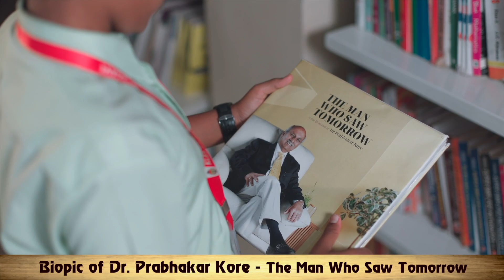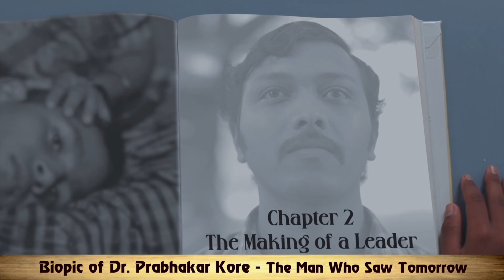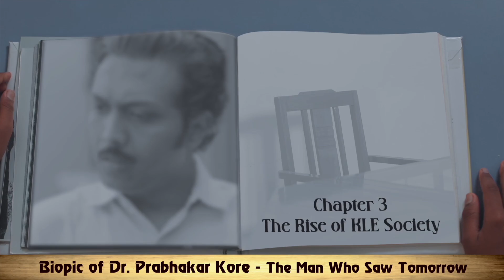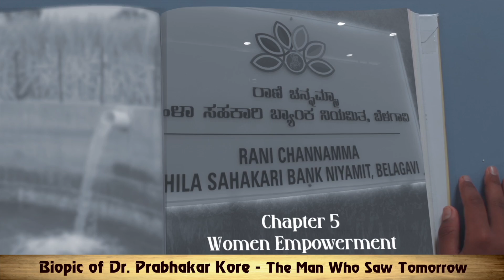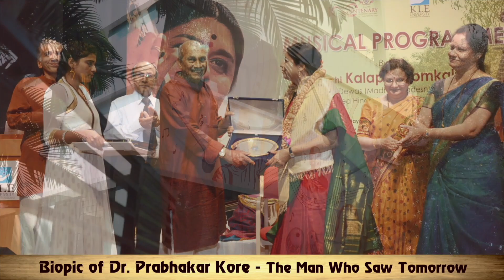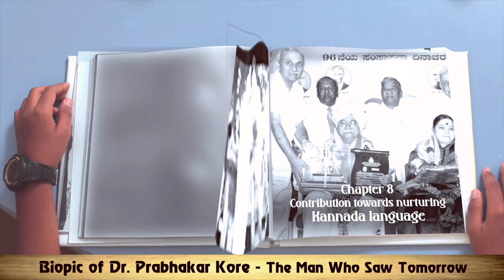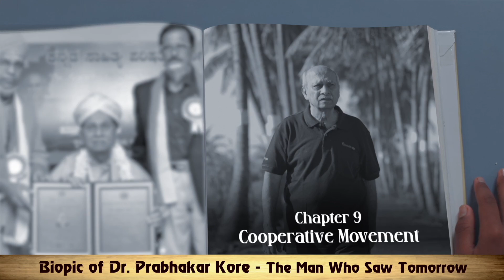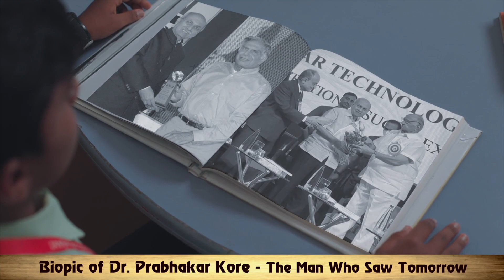DR. PRABHAKAR KORE FILM(ENGLISH)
Life Journey of Hon’ble Chairman Sir, Dr. Prabhakar Kore (In English)